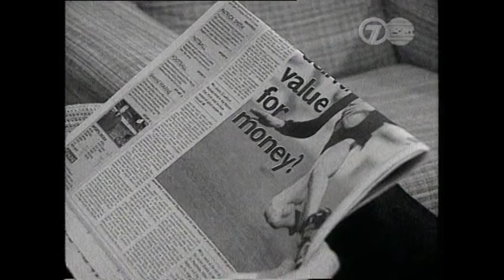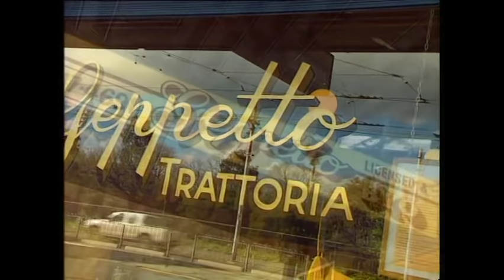James Hird - Against All Odds documentary - 2000